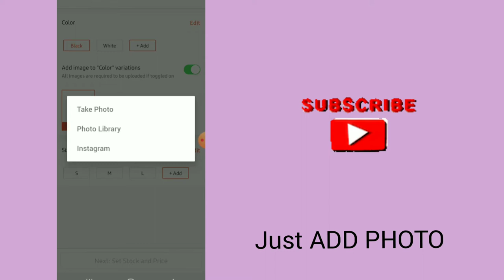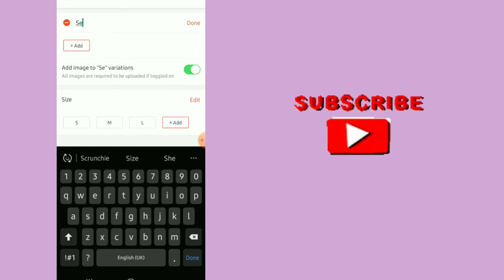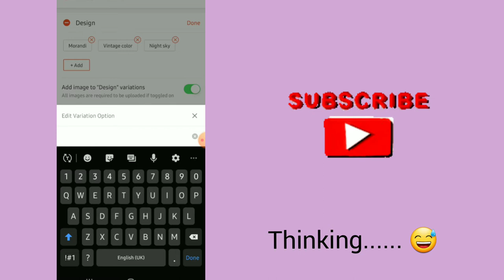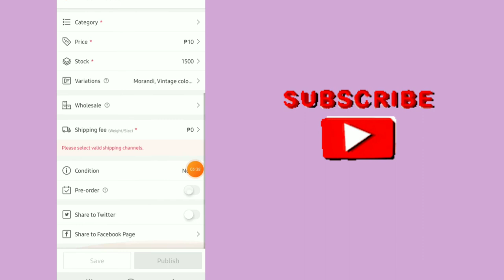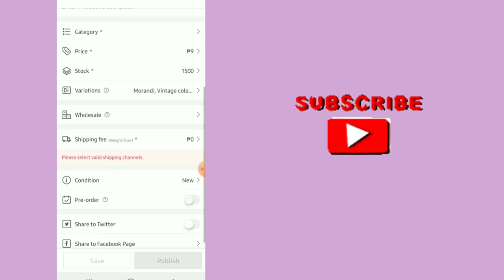SHOPEE SELLER: How To Create Product Variation on Shope